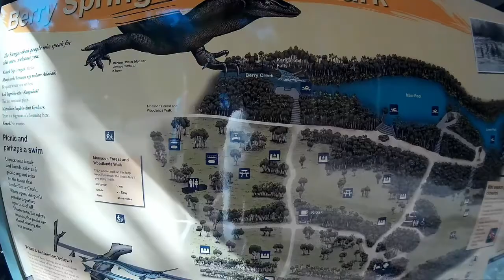Berry Springs Nature Park NT - look at whats underwater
Early morning snorkeling with the Turtles, Barramundi, Goanna, dead snake, archer fish, mangrove jack etc